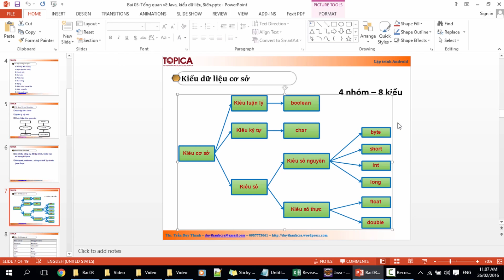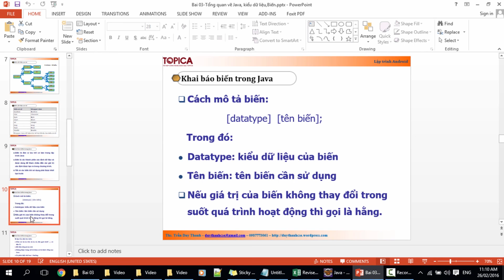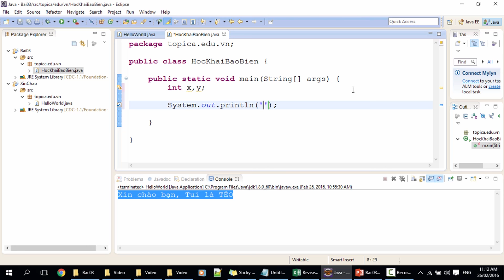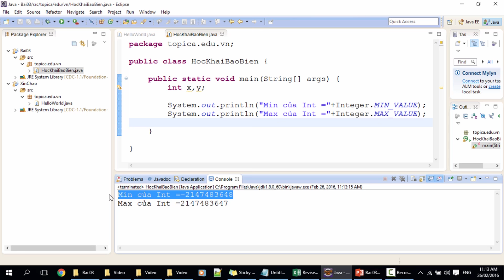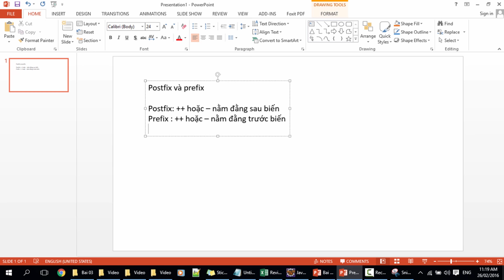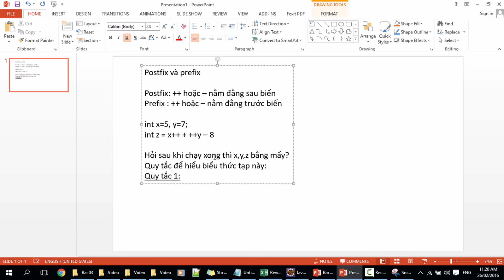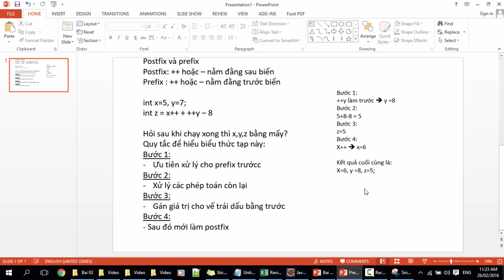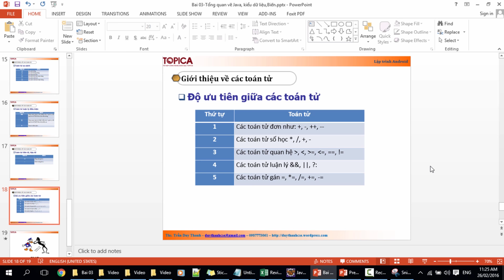Lectures 4: Overview of Java